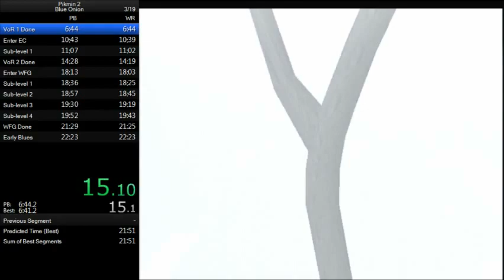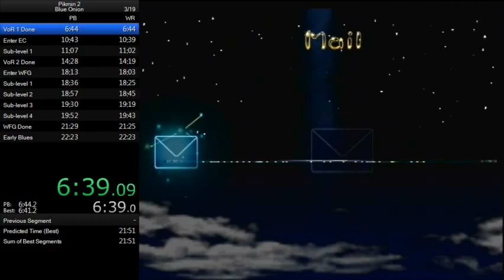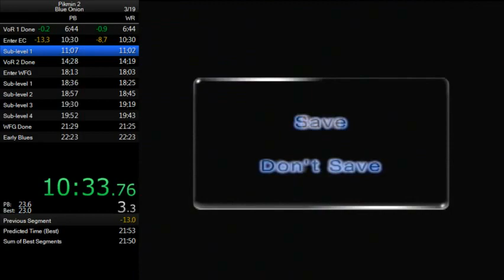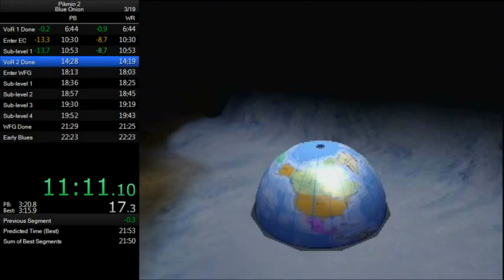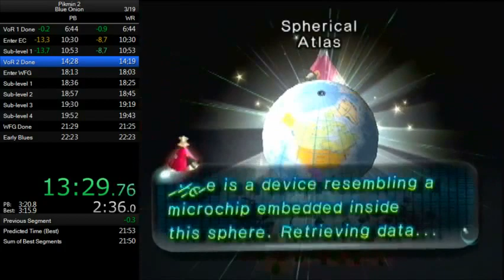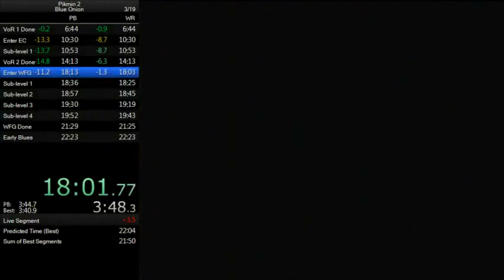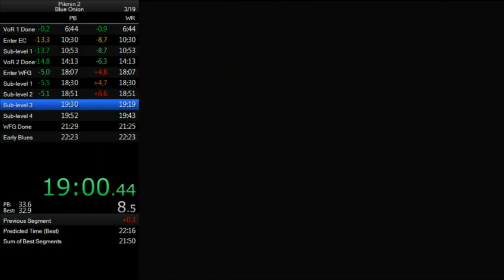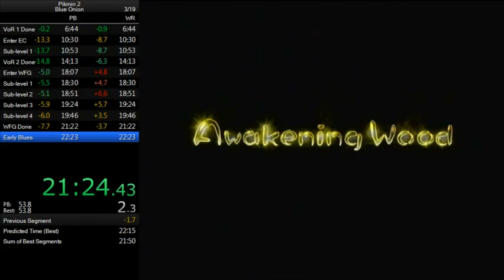Pikmin 2 Blue Onion in 22:15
Now we wait for HSS to get WR back